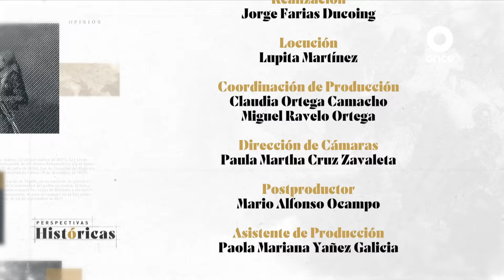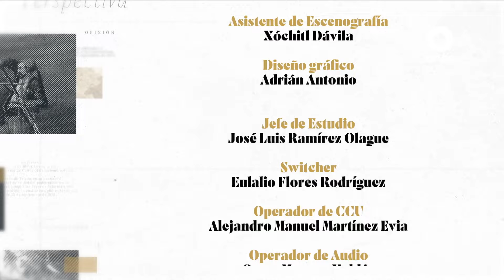Perspectivas Históricas - La historia del feminismo (11/03/2024)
En esta emisión conmemoramos el 8 de marzo con un recorrido por la historia del feminismo, para conocer de manera amplia e informada, el movimiento feminista y sus orígenes.